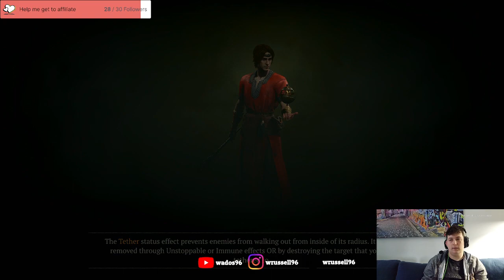Diablo Season 1 Stream 10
Continuing the completion of Diablo IV season 1 goals.